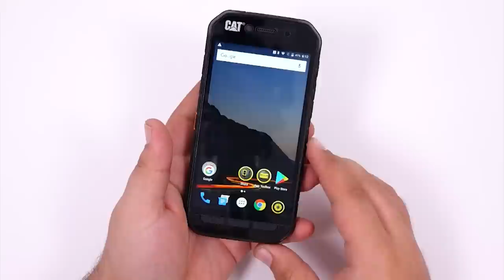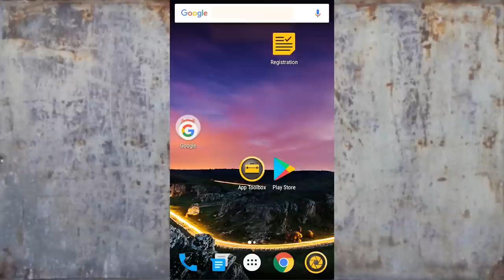CAT S31 Hands-On Review - Telefon ultra-rezistent, la pret decent!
Am avut in teste CAT® S31. Este abia lansat pe piață, dar există o mulțime de motive pentru care telefonul merită un review extins: acumulator de 4000 mAh, rezistenţă la apă si praf pe standard militar, design cu suprafaţă de prindere texturată si multe altele. Află tot ce se poate despre ultimul telefon CAT in acest video!